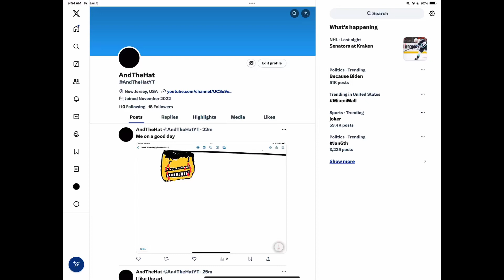My X Feed